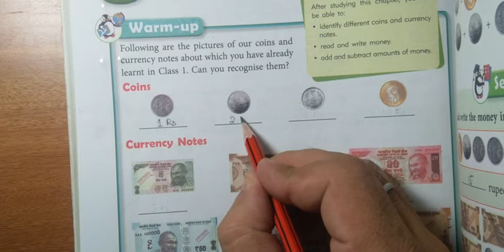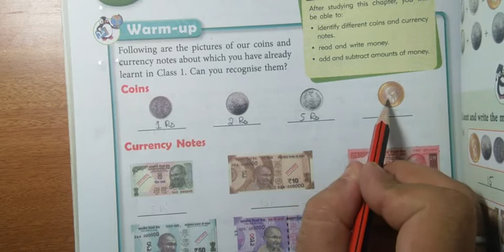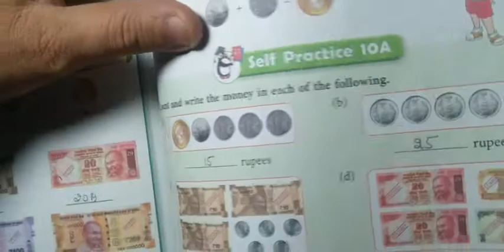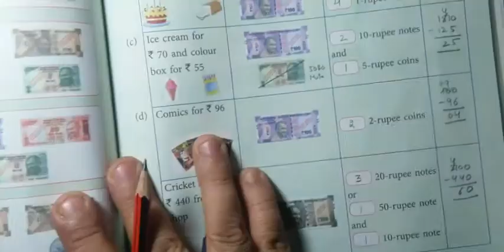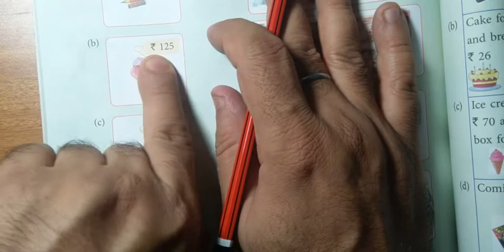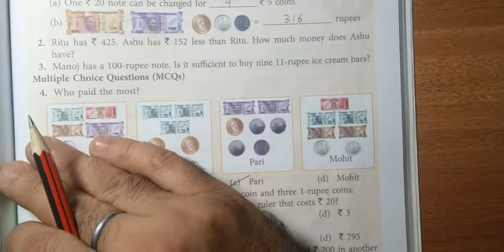Maths/Class 2/ Chapter 10/SP10A